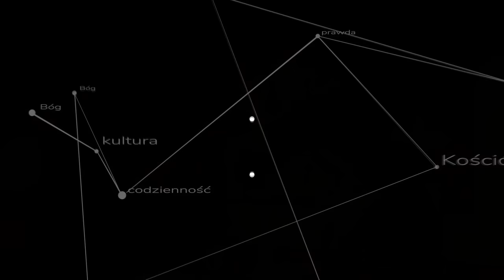Czy spodnie to zło? Czyli jak moda tworzy cywilizację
Pierwsza rozmowa na naszym kanale! ks. Szymon Bańka rozmawia z panią Ewą Niewczas, autorką piszącą w prasie katolickiej o kobiecości i macierzyństwie, promującą te wartości również na swoim kanale na Instagramie